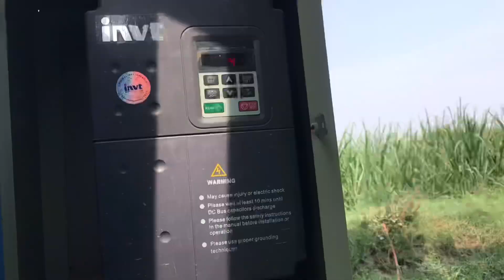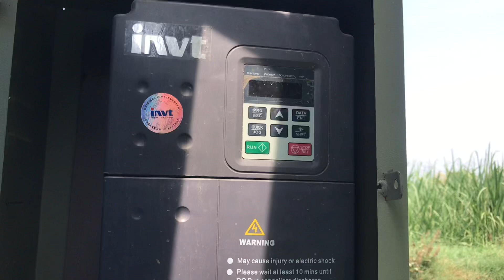Aj ka sara Din khetoon ma Guzra || All day passed in district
A video presanting by || All day passed in district